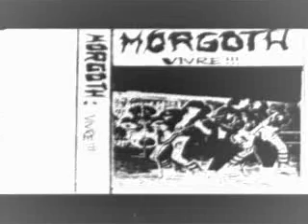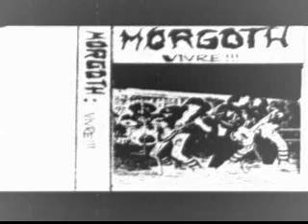Morgoth(Fra) - No Place For Tedious Life .wmv